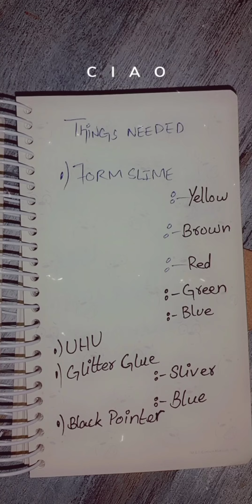How To Make birds 🐦 🐦 House With From Slime-AGL